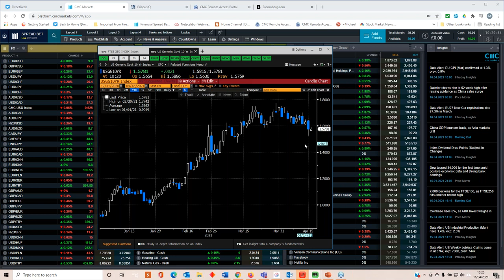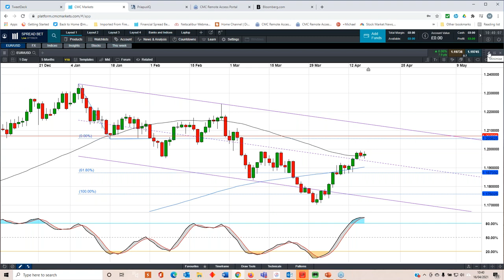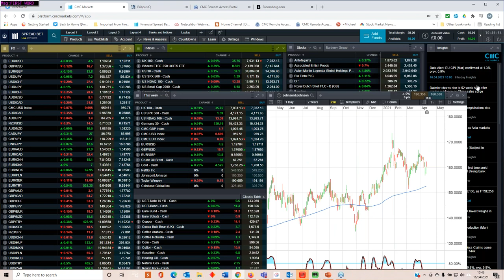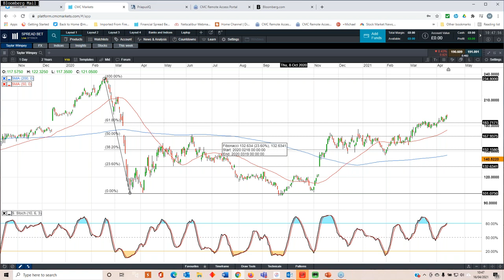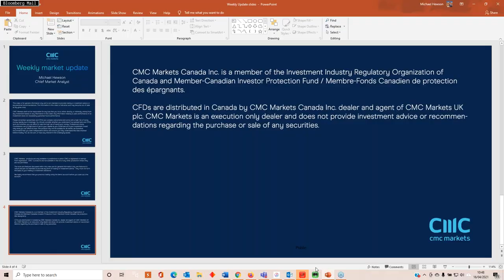ECB rate meeting, UK unemployment and retail sales, Taylor Wimpey, ABF and Netflix results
Michael looks back at this week’s price action, and the surprise fall in bond yields after the bumper economic announcements from the US. He also looks ahead to the upcoming ECB rate meeting, the unemployment, public finances and retail sales figures from the UK, and previews results announcements from Taylor Wimpey, Associated British Foods, Johnson & Johnson and Netflix.

He also looks at the key levels on the FTSE 100, DAX, S&P 500, GBP/USD, EUR/USD and EUR/GBP.